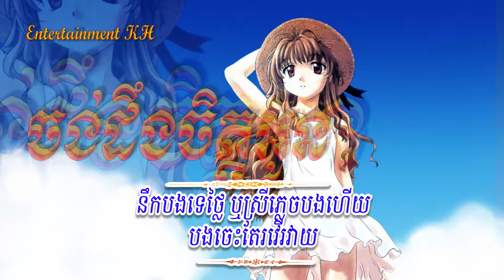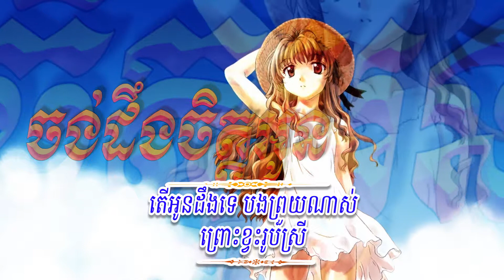ចង់ដឹងចិត្តអូន ព្រាប សុវត្ថិ (Lyrics Karaoke)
Title: ចង់ដឹងចិត្តអូន
Singer: ព្រាប សុវត្ថិ
My Channel: Entertainment KH
ចង់ដឹងចិត្តអូន
ព្រាប សុវត្ថិ, RHM CD Vol 271, 2006
១. រសាប់រសល់ ខ្វាយខ្វល់ចិន្ដា បេះដូងពើតផ្សាចុកចាប់មួហ្មង។
២. អារម្មណ៍តឹងតែង ចំបែងកន្លង ឬមួយនួនល្អងភ្លេចបងទៅហើយ ។
*. បងចង់ដឹង ពេលហ្នឹងថ្មើរហ្នឹង បងចង់ដឹងពីពៅព្រលឹង នឹកបងទេថ្លៃ ឬស្រីភ្លេចបងហើយ បងចេះតែរវើរវាយ អូនមានអ្នកថ្មីមកកៀកកើយ ទ្រូងឥតស្បើយ ព្រួយម្ល៉េះទេ។
R.បងមើលទៅមេឃ ពពកបាំងខែ ចិត្តបងរឹតព្រួយខ្វល់ឥតល្ហែ សមុទ្រទុក្ខឥតកោះឥតត្រើយ ហែលមិនរួចទេ
R2. ដួងចិត្តងងឹត ខ្វះពន្លឺស្នេហ៍ ដូចជាយប់ខ្វះពន្លឺខែ អូនដឹងទេ បងព្រួយណាស់ ព្រោះខ្វះរូបស្រី។
ចង់ដឹងចិត្តអូន ភ្លេងសុទ្ធ, ចង់ដឹងចិត្តអូន ខារ៉ាអូខេ, ចង់ដឹងចិត្តអូន សុវត្ថិ, ចង់ដឹងចិត្តអូន CD 272, គ្មានអូន, RHM CD Vol 272, Chong Deung Chet Oun by Sovath,